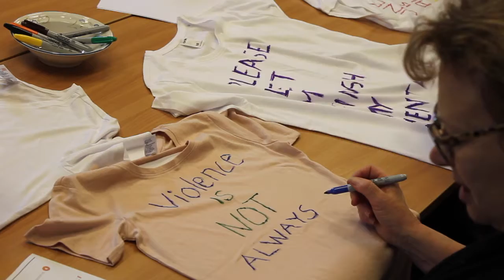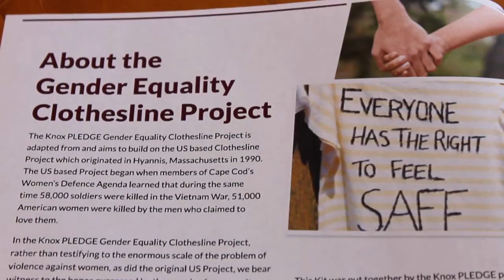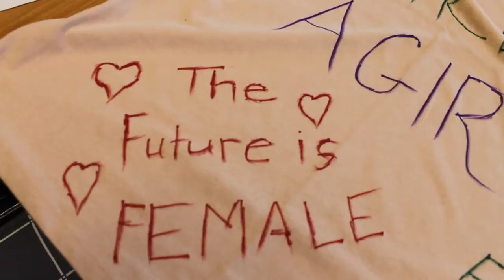Clothesline Project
Clothesline 2019